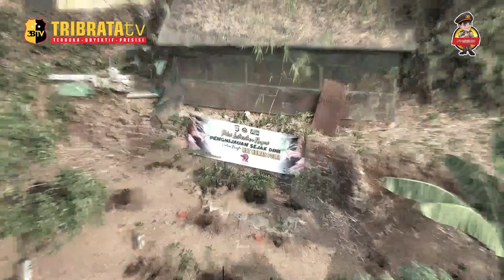LESTARIKAN NEGERI, POLDA METRO JAYA TANAM POHON BERSAMA KOMUNITAS KALI CILIWUNG DEPOK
Menyambut HUT Humas Polri Ke-72, Bidang Humas Polda Metro Jaya bersama Komunitas Kali Ciliwung menggelar aksi peduli lingkungan dengan penghijauan sejak dini untuk lestarikan negeri yang berlokasi di Jalan Boulevard Rt.04 Rw 02 Kelurahan Depok Kecamatan Pancoran Mas kota Depok pada hari Jumat tanggal 13 oktober 2023 pagi hari.

Kegiatan yang dipimpin langsung oleh Kabid Humas Polda Metro Jaya Kombes Trunoyudo Wisnu Andiko tersebut juga dilaksanakan secara serentak bersama Sie Humas Jajaran di seluruh Wilayah Hukum Polda Metro Jaya.

Trunoyudo mengatakan bahwa Kegiatan ini menjadi wujud nyata dari komitmen Polri untuk turut serta dalam kegiatan kemanusiaan melestarikan negeri dengan penghijauan sejak dini.

Ia juga mengajak masyarakat untuk ikut aktif dan peduli dengan lingkungan salah satunya dengan kegiatan penanaman pohon.

Pada kesempatan yang sama, Muhammad Andi selaku ketua komunitas Ciliwung mengatakan, bahwa program menanam pohon merupakan program yang sangat baik dilaksanakan.

Lebih lanjut, Trunoyudo menjelaskan, selain penanaman pohon, juga melaksanakan pembagian sembako sebanyak 80 paket untuk masyarakat yang kurang mampu.